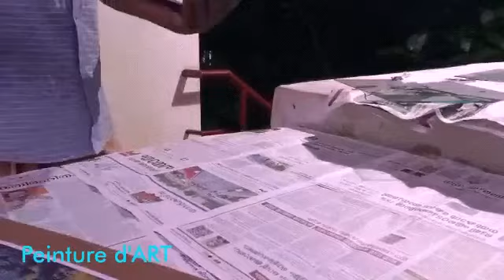COVID SURVIVAL FOR PAINTERS..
Dear friends...🙏

 I have started a new project that will get you copies of my paintings framed on your own.

 In the accompanying video you will see copies of three images (synthetic cloth print) framed and framed with a tile cutter ...

 Other painters like myself, who are in crisis in the Kovid pandemic, can also use this method. ”

 Of the frame to the images, along with its quantity and price for the next day of the post.😊

 Looking forward to your continued cooperation and support...🙏🙏❤️

                                     Peinture d'ART